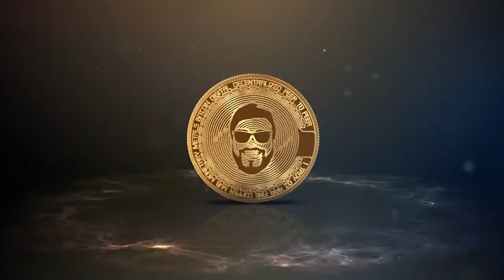Troll game to the moon. I need to stahp.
Welcome to BitcoinLouie's Gaming page. Follow the journey of Blockchain Gaming through Play To Earn.

Here's some of my limited edition Blockchain Collectables.
Owner of a Babe Ruth NFT (MLB Champions)
Owner of Knightkitty #107 (CryptoKitties)
Owner of Lights Bidding (Gods Unchained)
Owner of First Fleet Breeze (CSC)

View my ENTIRE collection on the #1 Digital Marketplace - OpenSea

Links to Blockchain Games I'm supporting live on stream!